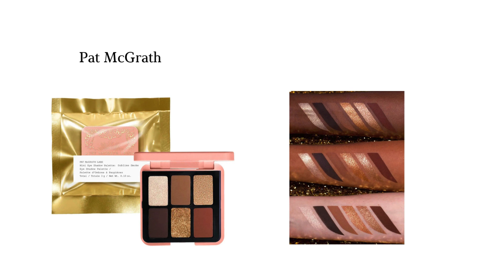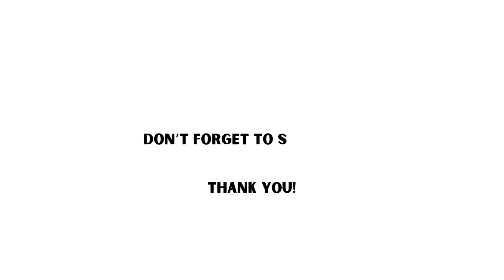Today's Best Deals - 1st December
Best Eyeshadow Palettes Deals
Pat McGrath Labs Mini Sublime Smoke Eye Palette – £18.90 (was £27)
Made By Mitchell Feet On The Ground Palette – £22.50 (was £45)
Anastasia Beverly Hills Mini Sultry Eye Shadow Palette – £23.20 (was £29)
NYX Fa. La. La. La Land 16-Pan Eyeshadow Palette – Flamingo Frost – £11.20 (was £16)